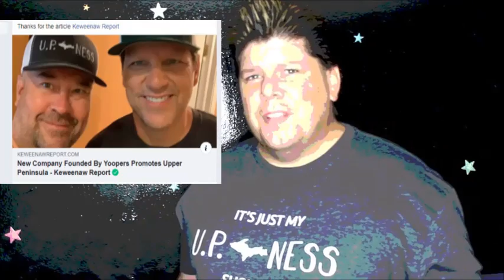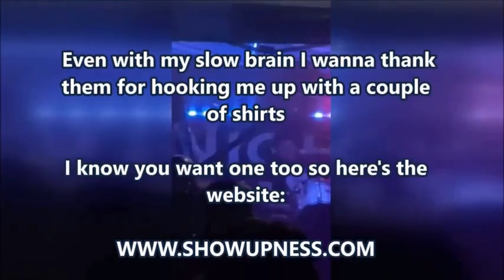90 Seconds with Night Screamer: Show me your U.P. Ness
So my long time friend Gary and his friend Matt have created a Tee Shirt company with a website called 'Show me your U.P.Ness" which of course is a play on words and is pretty dang funny. I talk about it, and how Bryan may or may not be in the Sunshine State.